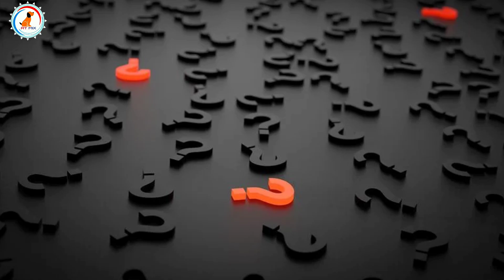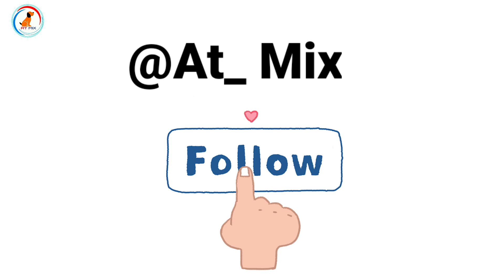Amazing question about dogs / Important question for dog life / Dog Facts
Hello guys 👋

Amezing quation about dogs / Important question for new dog owner

About video : hello ye video mai kuch interested quation bata ne wala hu jo ki aap ke dogs ke liye best hai or aap ke help bhi hogi to last tak dekho or like share comment kare na jarur 👍👍